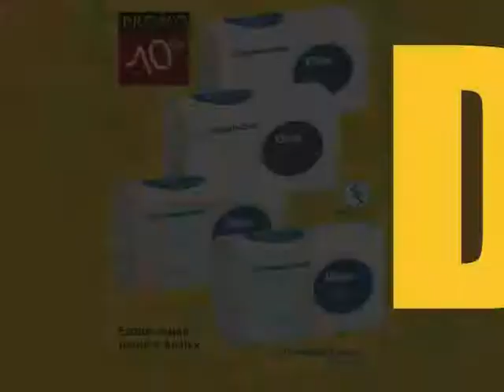Essuie-Mains Premier Airflex chez Mediq France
Essuie-mains premier airflex

Cartouche de 72 formats 22 x 32 cm.
Exceptionnel 3 x 20 g/m2.
Trois épaisseurs, super absorbant

Caractéristiques techniques :

Ouate blanche très épaisse. Pliage enchevêtré. Économique car particulièrement épais, 1 seul essuie-mains suffit par lavage.